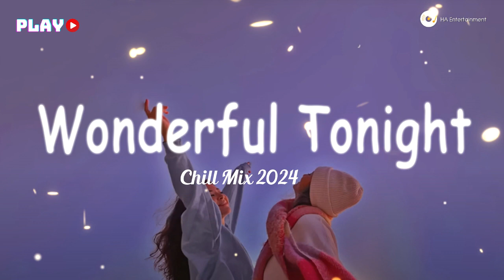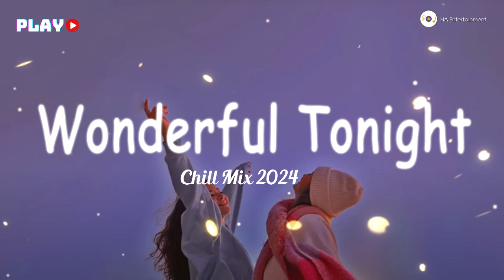Morning Songs Playlist | Songs to put you in a better mood | Chill Vibes Music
00:00:00 1.Let Me Down Slowly
00:03:11 2.Still Into You
00:07:22 3.Dance Monkey
00:10:56 4.Beautiful Life
00:13:35 5.I Knew I Loved You
00:17:52 6.Wonderful Tonight
00:21:33 7.Broken Wings
00:25:50 8.7 Years
00:29:51 9.Boulevard Of Broken Dreams
00:33:38 10.Far Away
00:37:11 11.Wake Me Up When September Ends